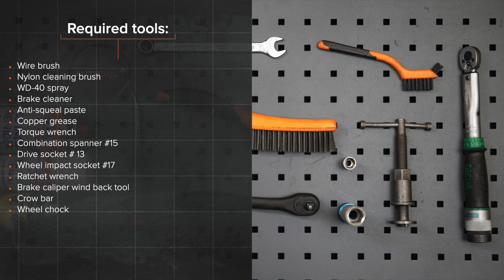Hvordan bytte bak bremseklosser der på AUDI A6 C5 Avant [AUTODOC-VIDEOLEKSJONER]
Hvordan bytte bak bremseklosser på AUDI A6 2 (4B5) 2.4 Stasjonsvogn 1997–2005 [AUTODOC-VIDEOLEKSJONER]

Bremseklosser til kjøretøyet AUDI A4 B5 Avant (8D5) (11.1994–09.2001) / AUDI A4 B5 Saloon (8D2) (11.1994–09.2001) / AUDI A6 C5 Saloon (4B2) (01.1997–01.2005) / AUDI A8 D2 (4D2, 4D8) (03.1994–09.2002) / SKODA Superb I Saloon (3U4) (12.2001–03.2008) bør som regel erstattes i én og samme prosedyre. Det er imidlertid noen små forskjeller, på grunn av spesifikke egenskaper ved kjøretøyets design.

0:00 — AUDI A6 (4B5) – bremseklosser: trinn-for-trinn veiledning for utskifting
0:26 — Løsne hjulboltene.
2:13 — Skru løs bremsekalippernes feste.
2:53 — Installer nye bremseklosser.
3:05 — Installer bremsekaliperen og fest den.
4:00 — Skru inn boltene.